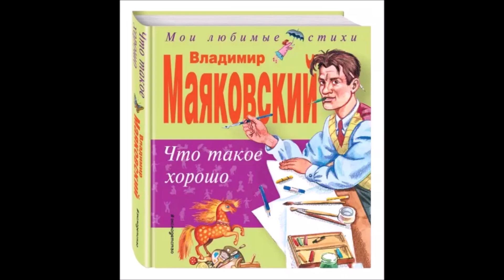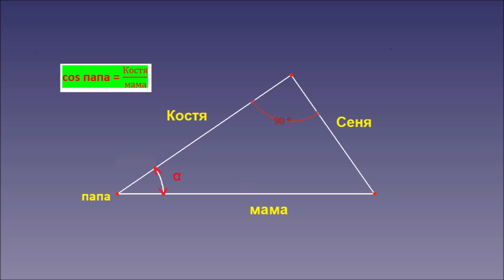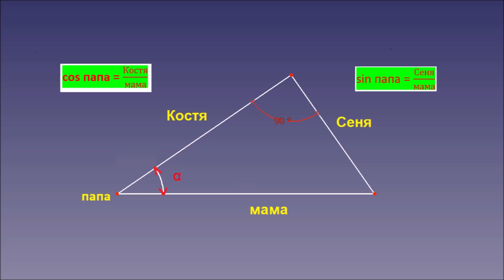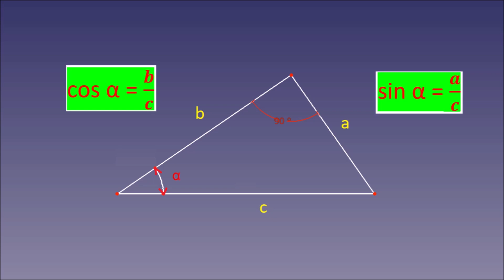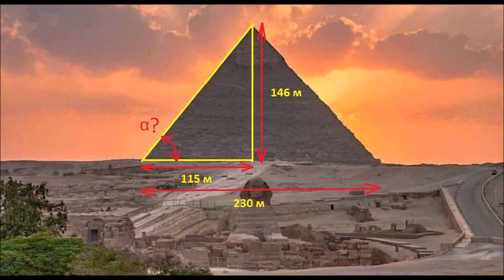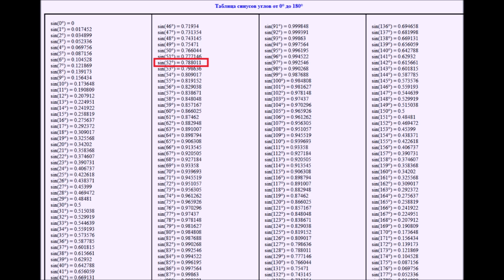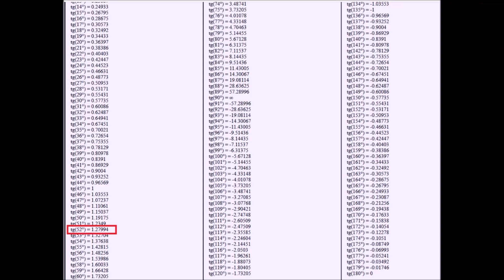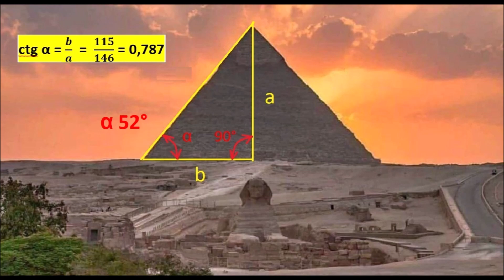Синусы и косинусы. А так же - Что такое хорошо и что такое плохо.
Папа рассказывает своему сыну доступными словами о синусах и косинусах, на примере стихотворения Владимира Маяковского - Что такое хорошо и что такое плохо.